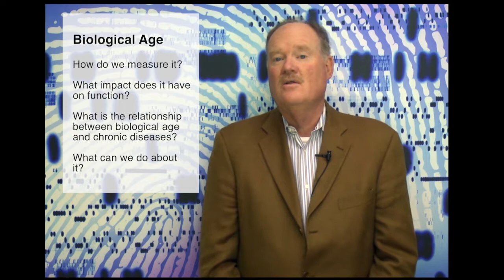PLMI's 6th Annual Thought Leaders Consortium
We are proud to be a sponsor at The Personalized Lifestyle Medicine Institute's 6th Annual Thought Leaders Consortium on October 12-13, 2018. Join us and a world-class group of leading scientists and clinicians as we learn more about transformations taking place RIGHT NOW and to discuss WHAT’S NEXT.
Listen to this overview from Jeffrey Bland, Ph.D. and learn how functional endocrinology laboratory testing will play a role.
If you'd like to register for the PLMI conference, and use the special code "PREC" to receive a discount on registration!